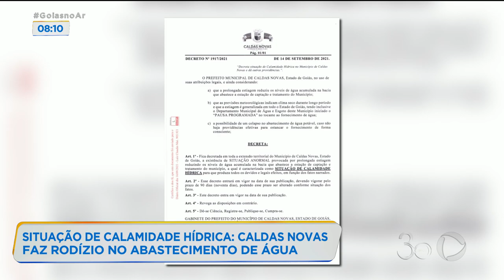SITUAÇÃO DE CALAMIDADE HÍDRICA: CALDAS NOVAS FAZ RODÍZIO NO ABASTECIMENTO DE ÁGUA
E EM CALDAS NOVAS, O PREFEITO DECRETOU NESTA QUARTA-FEIRA SITUAÇÃO DE CALAMIDADE HÍDRICA NO MUNICÍPIO. POR CAUSA DO GRANDE CONSUMO E DA ESCASSEZ DE ÁGUA, A CIDADE JÁ ESTÁ FAZENDO UM RODÍZIO NO ABASTECIMENTO. FIM DE SEMANA CHEGANDO, AUMENTA O NÚMERO DE PESSOAS NA CIDADE. VAMOS CONVERSAR AGORA PELA INTERNET COM O RAFAEL MARRA, QUE É DIRETOR PRESIDENTE DO DEPARTAMENTO MUNICIPAL DE ÁGUA. RAFAEL, O RODÍZIO ESTÁ FUNCIONANDO? ALGUM BAIRRO ESTÁ SOFRENDO COM A FALTA DE ÁGUA?